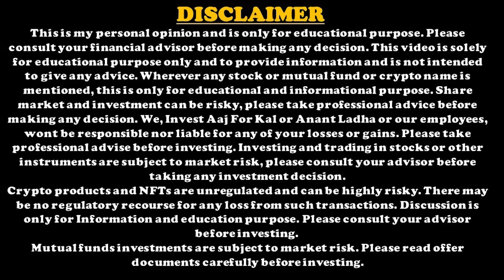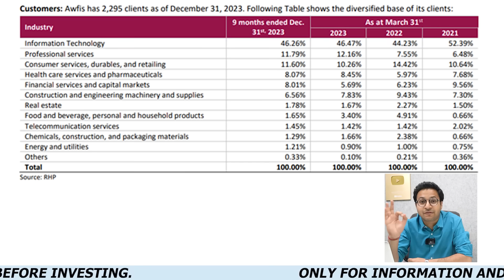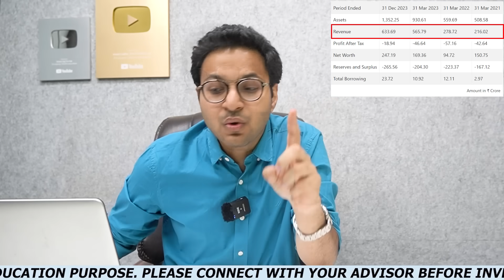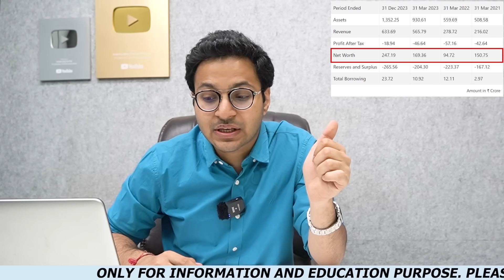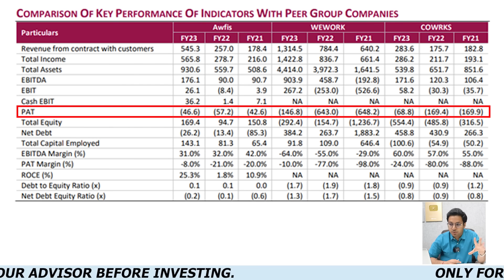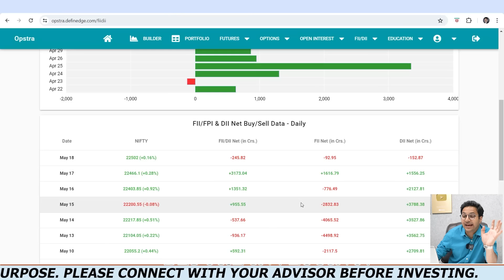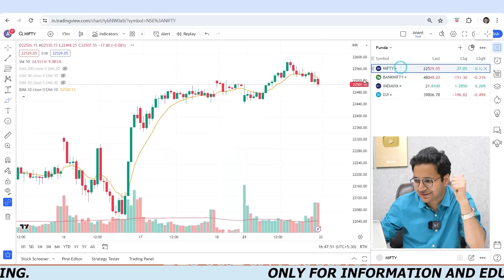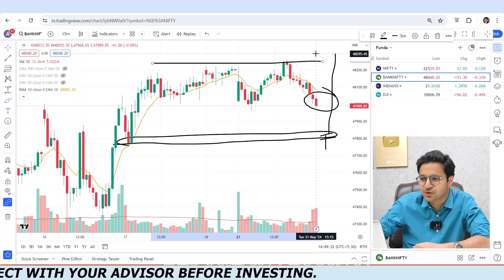Awfis Space Solutions IPO - Apply or avoid? | Nifty big move-21/5/2024